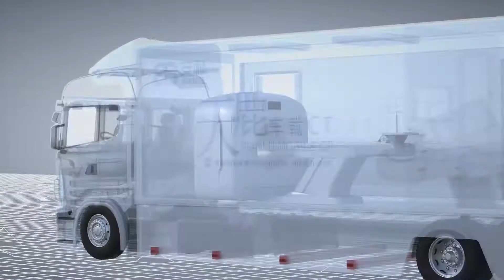ANKE Mobile CT